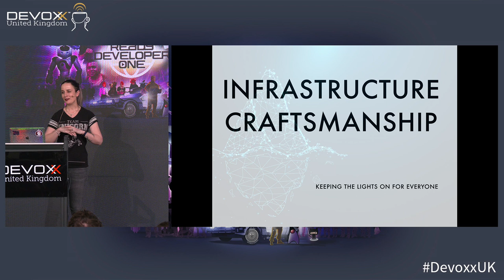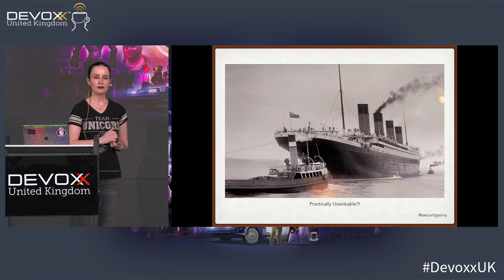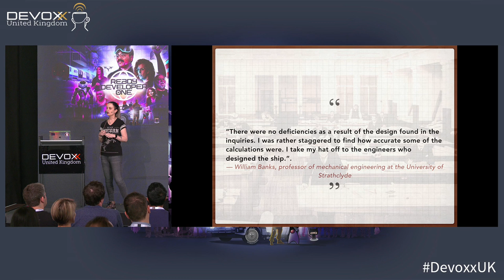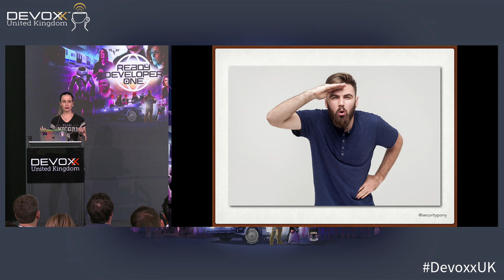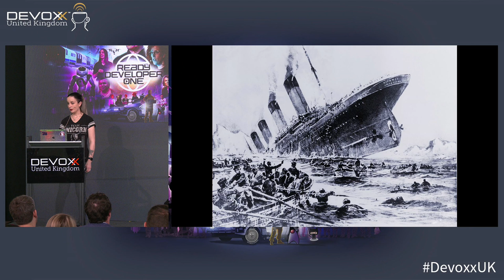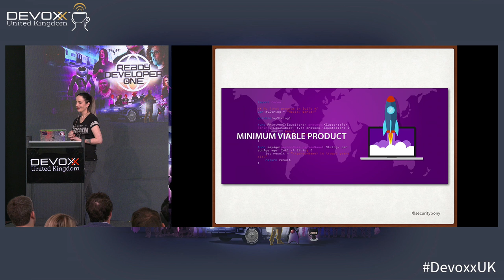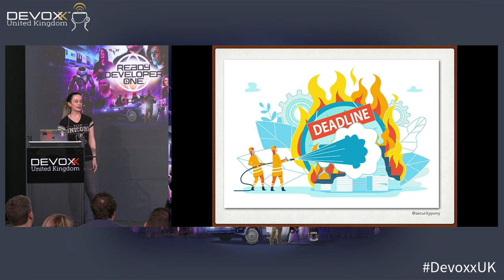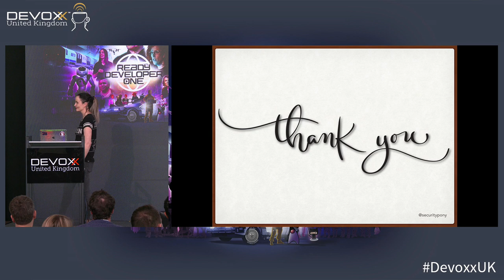Infrastructure craftsmanship. Keeping the lights on for Everyone by Siren Hofvander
Security as a discipline is often regarded to reside in the shadows, but its true domain isn't the romantic and exciting world of intrigue and mystery, but the dim and unseen depths far away from any spotlights or fawning attention. The lion's share of security work takes place in the trenches between intranets and DMZs, in the stacks of internal policies deftly crafted to meet both high standards of regulatory legal demand and hesitant company buy-in, and in the daily grind of building up a case for something that may never be seen in a market share spreadsheet or a end-of-year profit report. It is this security work upon which the world, its products and its people depend, and it is this work which remains enshrouded in apathy, ever-constricting budgets, mired in misunderstanding and inconsistent support.

This talk explores the inglorious world of blue team security and how to navigate the labyrinth of hesitant company culture in order to identify and accomplish the essential victories necessary to continue moving forward even when understaffed and unseen.